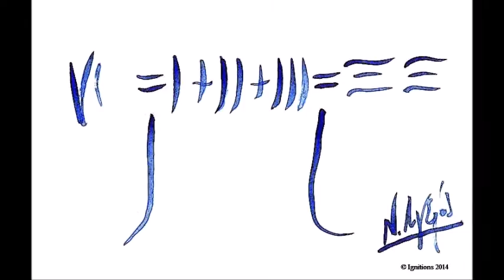Ν. Λυγερός - Ζωή χωρίς τέλος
La bataille des épées brisées. (Fusain sur papier Ingres, 50x65).
Perfection du Maître. (Dessin à l'encre de Chine sur papier Winsor & Newton épais satiné 21x14.8)
Le Temps, le Miracle et l'Humanité. (Dessin sur cahier)